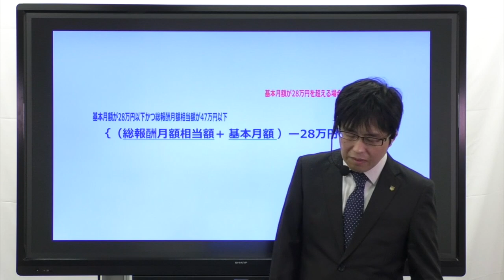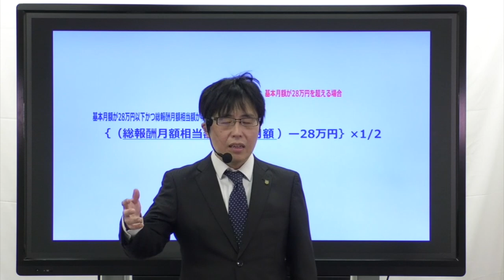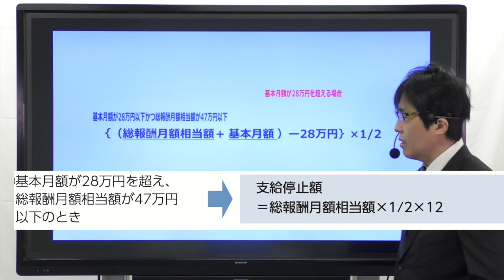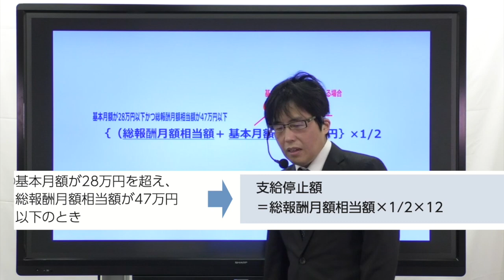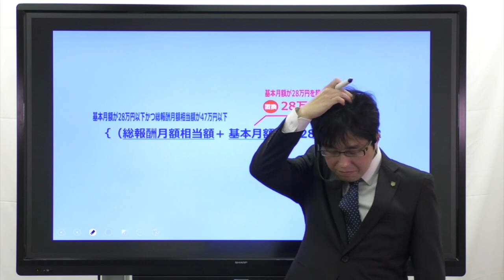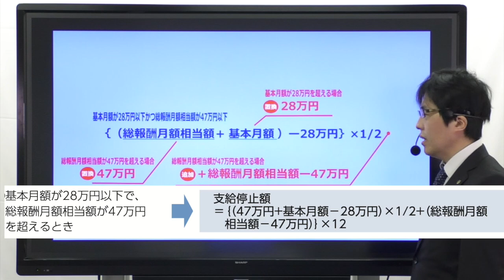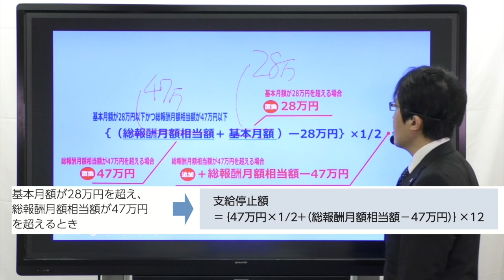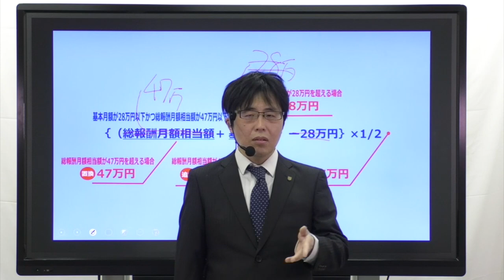【社労士】65歳前の在職老齢年金の計算式【４パターン】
在職老齢年金（低在老）の計算式「４パターン」を解説。

①28万円以下47万円以下→（総報酬月額相当額＋基本月額－28万円）×1/2
②28万円以下47万円超え→（47万円＋基本月額－28万円）×1/2＋（総報酬月額相当額－47万円）
③28万円超え47万円以下→総報酬月額相当額×1/2
④28万円超え47万円超え→47万円×1/2＋（総報酬月額相当額－47万円）

【INDEX】
0:00→①28万以下×47万以下のケース
2:13→③28万超×47万以下のケース
4:03→②28万以下×47万超のケース
6:32→④28万超×47万超のケース
7:53→要は①をガチガチにすること